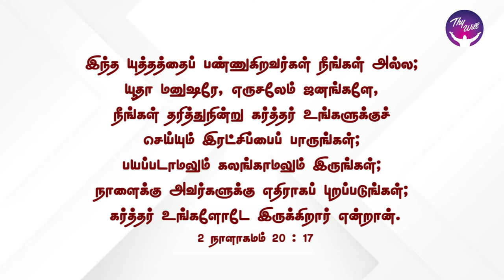God Morning Season 2 | I will give you a new heart | RBU Shyam Kumar | Thywill TV